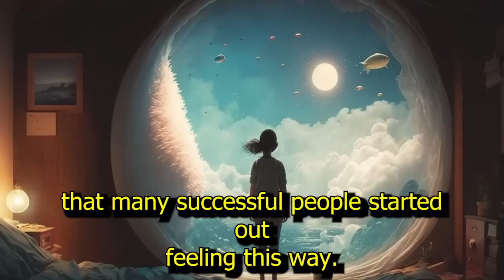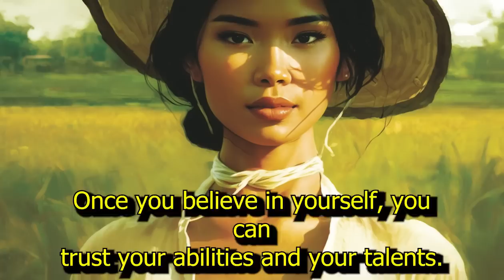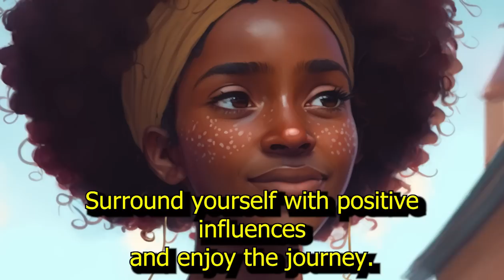DREAM, HAVE COURAGE AND SELF-BELIEF!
a short video about visualization and self belief TO OVERCOME OBSTACLES and achiesve your goals. life is short make the best of it!

Music Search:

artlist, videoblocks

1)This video has no negative impact on the original works (It would actually be positive for them)
2)This video is also for teaching purposes.
3)It is not transformative in nature.
4)I only used bits and pieces of videos to get the point across where necessary.